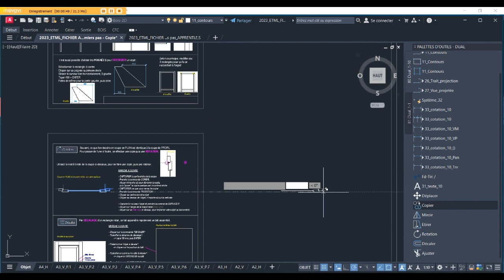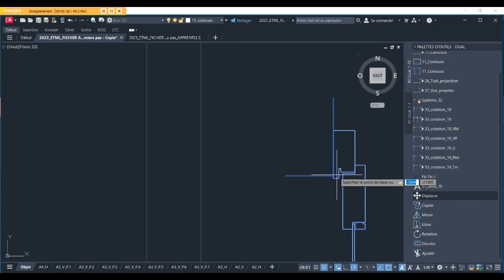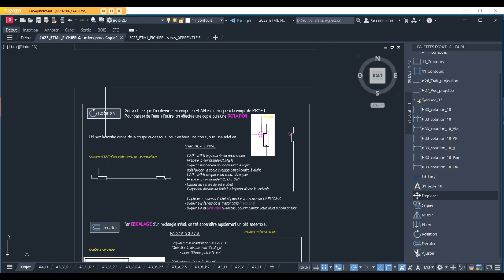15_ROTATION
ROTATION